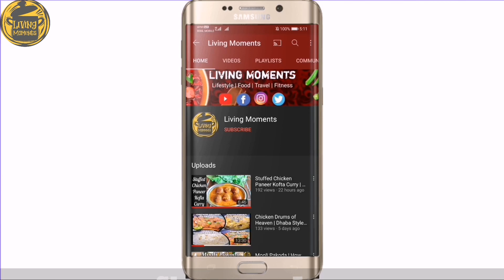Chicken Upma | Chicken Upama | Special Non Veg Upama | Veg Non Veg Fusion Recipes | Unique Recipes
🚫UNIQUE RECIPE🚫

‼️IN FRAME‼️
✅ Chicken Upma/Upama

Hey Guys you wont believe this that am doing the dish the very first time with Chicken. Usually we do Sooji Upma, Chuda Upma (Poha) or Vermicelli Upma. But this time I tried it with Chicken. It tastes very good and we all had it with Chapati. Transfer boring Sooji Upma into tempting, spicy Chicken Upma. One easy way to make your family eat something unique😋.

Those who are strongly prejudiced against Upma and if they prefer anything in the name of Non-Veg this is a recipe worth trying. Well, I should say that this indeed is a travesty in the name of Upma, far from the Original but definitely tasty😋.

Yesterday while we were discussing something I asked my sister about this Recipe and she said let's try it. As Yesterday was Wednesday, Chicken was already at home, so we started our preparation of Chicken Upma. To our surprise, Chicken Upma comes out really Delicious. Everyone in my family had just appreciated it😍.

Serve your Chicken Upma with Punjabi Chapati, Paratha, Butter Garlic Naan, Kulcha, Rice or even with Biriyani for a perfect weekend Lunch or dinner with family and friends. You can have it as snacks as well😋.

🔰 Some Chicken Marination Process For You:-

🔰 Delicious Tandoori Recipes For You:-

2) Tandoori Chicken Tikka | तंदूरी चिकन टिक्का रेस्टौरंट जैसा | How To Make Chicken Tikka At Home

🔰 More Delicious Chicken Recipes For You:-

3) Hyderabadi Dum Ka Chicken | हैदराबादी दम का चिकन | Restaurant Style Dum Ka Chicken | Chicken Recipe

9) चिकन कोरमा रेसिपी | Chicken Korma Recipe | Easy and Quick Chicken Korma Recipe | Eid Special Qorma

12) Chicken Egg Bhurji | Chicken Egg Masala | How To Cook Chicken And Egg Bhurji | Chicken Anda Bhurji

13) Egg Chicken Keema | Chicken Keema With Egg Twist | Egg Chicken Keema Masala Recipe | Chicken Keema

14) Stuffed Chicken Paneer Kofta Curry | Unique Chicken Kofta Curry Recipe | Veg Non Veg Fusion Recipe

16) दही वाला चिकन | ଦହି ଚିକେନ | Dahi Chicken Recipe | Dahi Chicken Curry | Dahi Wala Murg |Chicken Curry